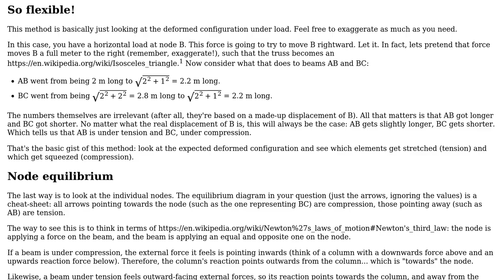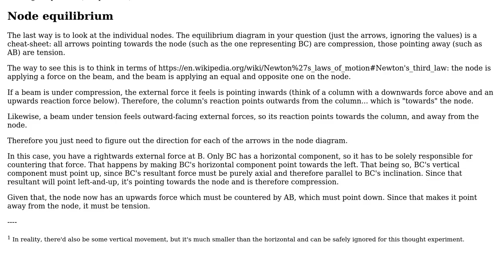Engineering: Determining the direction of internal forces in a truss